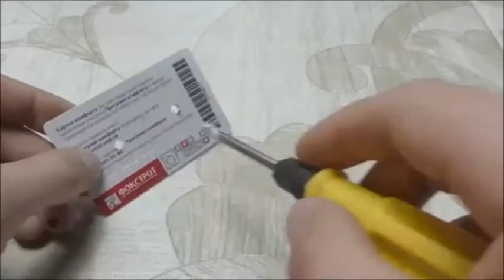Best cool EarPhone hacks|| Easily you make Life Hacks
Best cool EarPhone hacks||  Easily you make at Home  Life Hacks